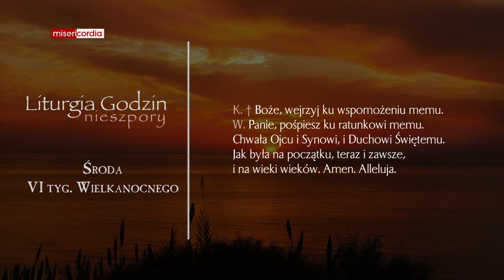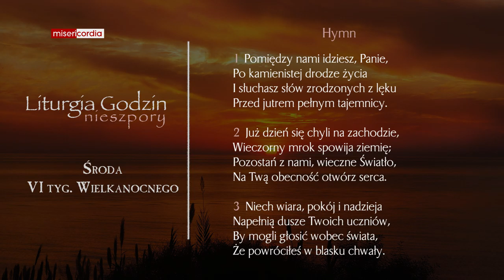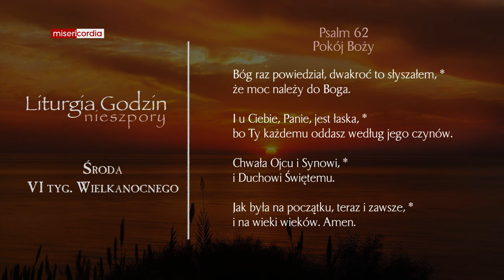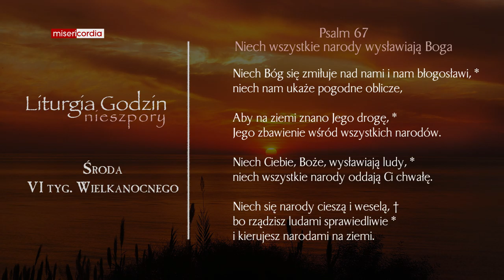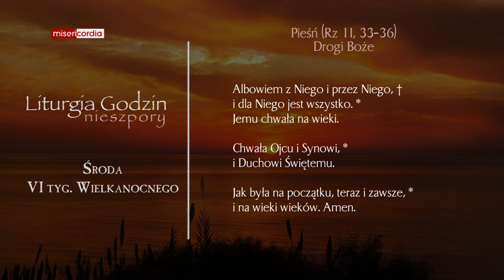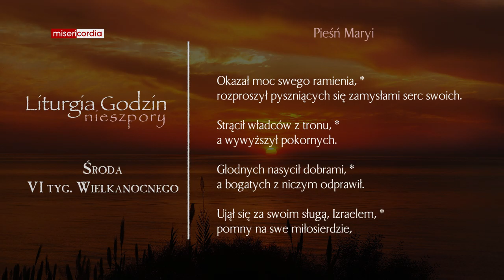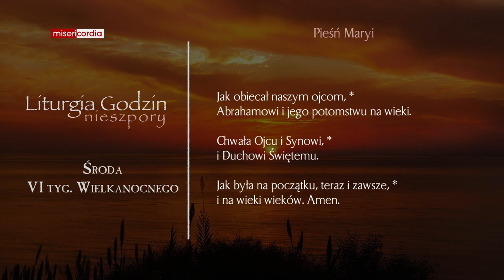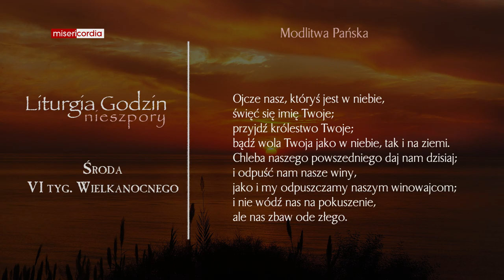Liturgia Godzin | Nieszpory | Środa, VI tyg. Wielkanocnego